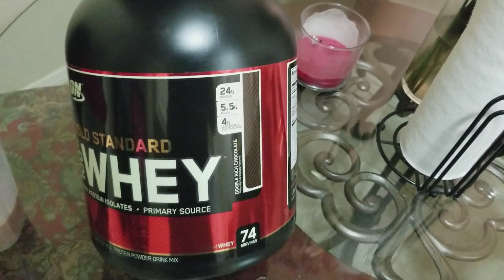Why Uber Man Didn't Drive this Weekend 8-13-17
5LB Whey on Amazon $57.99

Use Code: UMBETA1702